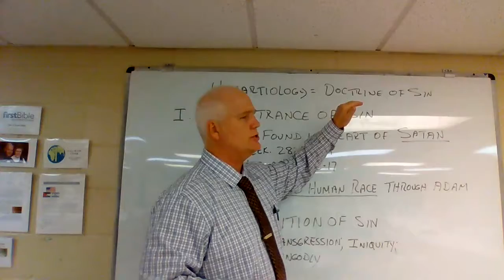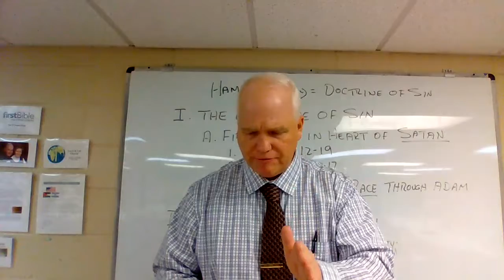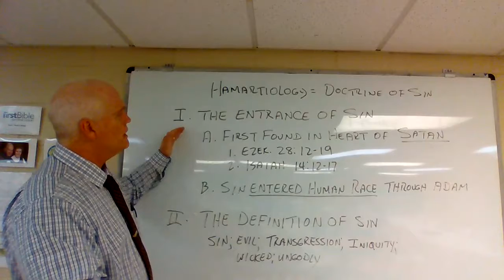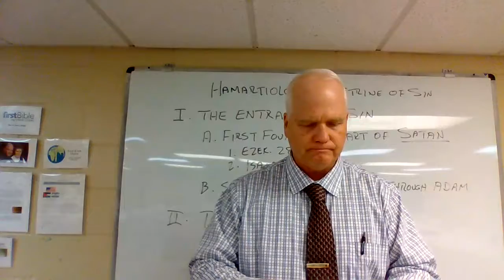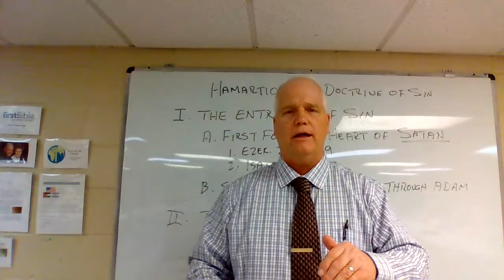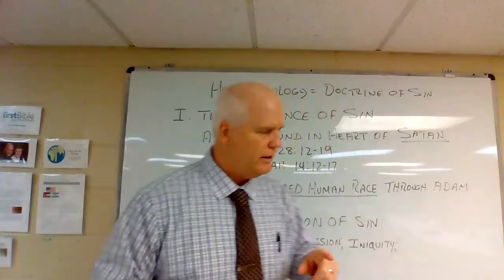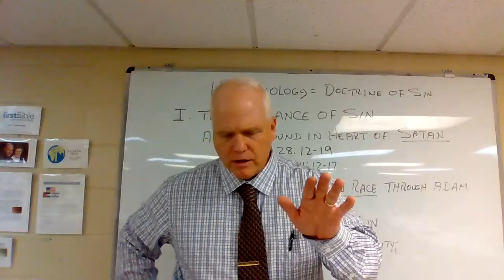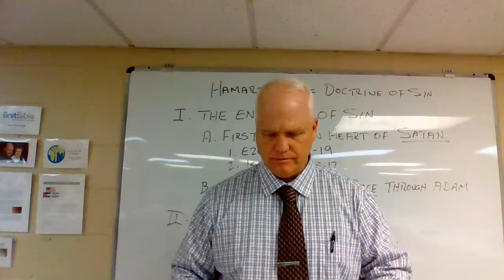Bible Doctrine 2- Hamartiology (Lesson 4)- Calvary Baptist Bible Institute